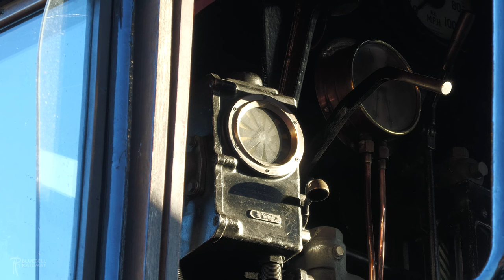Giants Of Steam 2023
Giants Of Steam 2023 saw this year's visitors centre around Oliver Bulleid and the Southern Region. The visiting Bulleids were Original Battle Of Britain 34070 'Manston' from the Swanage Railway and Rebuilt West Country 34027 (Running as 21C127) 'Taw Valley' from the Severn Valley Railway. 34059 'Sir Archibald Sinclair' was on static display at Sheffield Park, nearing the end of its restoration back to running order.

Running alongside 6989 'Wightwick Hall' (on loan from the Buckinghamshire Steam Centre) were home fleet locomotives, BR Standard Five 73082 'Camelot', BR Standard Four Tank 80151 and LBSCR Terrier 72 'Fenchurch' (which was operating a short freight set and brake van rides within the station limits of Horsted Keynes throughout the weekend.)

These scenes were filmed in glorious Autumn sunshine on the last day of the gala- Sunday 15th October - showing scenes at Sheffield Park, Freshfield Bank, Horsted Keynes, Three Arch Bridge and Nobles throughout the day.

Giants Of Steam will return again to The Bluebell Railway, taking place between the 11th and 13th October 2024.

A special thanks must go to @04clemea for filming on behalf of the railway. All filming was taken with the permission of The Bluebell Railway. All lineside locations visited with a valid Bluebell PTS.